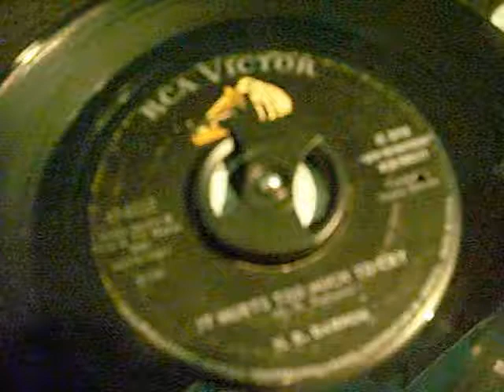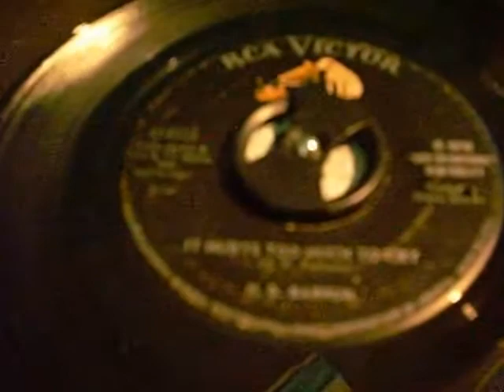h.b. barnum - it hurts to much to cry.avi